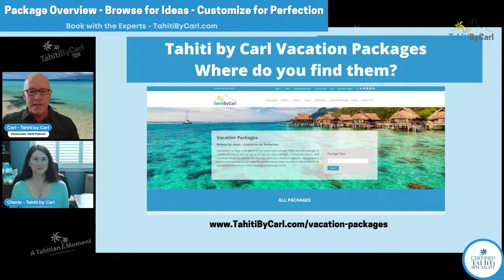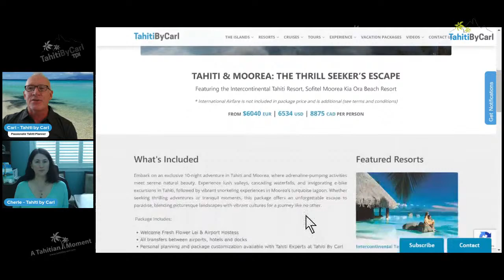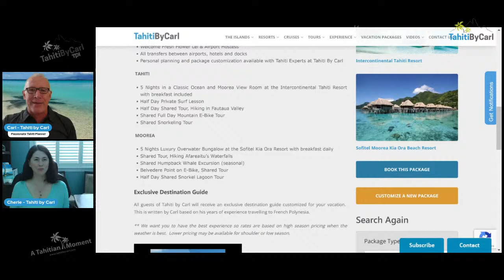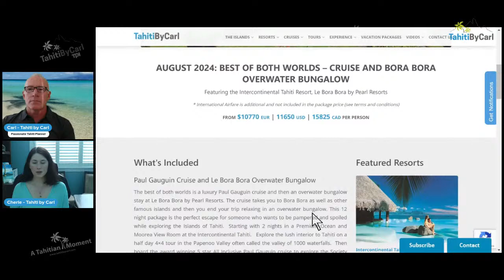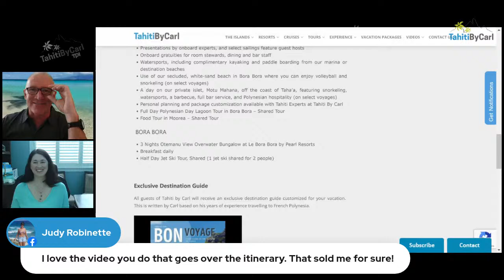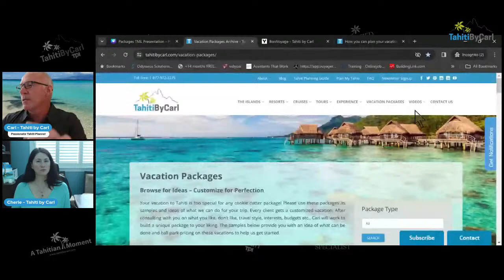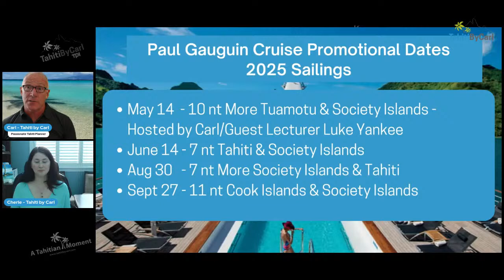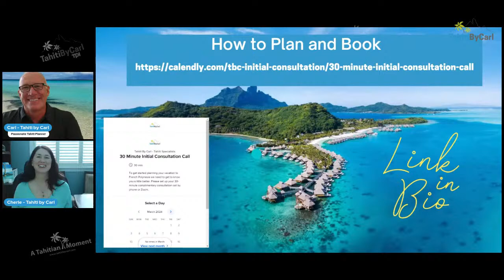Tahiti Vacation Packages - Browse for Ideas & Customize for Perfection - Tahiti by Carl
BOOKING YOUR TRIP – CONSULTATION CALL

Planning a trip to The Islands of Tahiti?  Lost at where to begin?  Honeymoon? Cruise? Family vacation?

On this week's Tahitian Moment Live join Carl and Cherie to explore some exciting package itineraries put together by the Tahiti by Carl team. These packages are a great way to learn about different options available for your trip to the Islands and what sets our packages apart.

Delve into a world of endless possibilities with our extensive range of tours and resort options. Whether you're seeking adventure in the lush valleys or relaxation on pristine beaches, we've got you covered with the finest selection of accommodations and activities.

Experience the magic of island hopping as each package can offer a different combination of islands, tours and resort options. From the vibrant shores of Bora Bora to the mountainous beauty of Moorea, unlock the keys to seamlessly exploring multiple islands in one unforgettable trip.

As our motto goes: browse for ideas, customize for perfection. Discover the art of customization as we dive deep into tailoring your Tahitian experience to perfection. Learn how to personalize every aspect of your journey, ensuring that each moment aligns perfectly with your preferences.

CHAPTERS:
0:00 Introductory Polynesian Music
1:18 Welcome - Who & Why Tahiti by Carl
4:37 Tahiti By Carl - Tahitian Vacation Packages
6:23  Why our Vacation Packages & Pricing
15:41 Where to Find  & How to SearchTahiti Vacation Packages
19:10 The Thrill Seekers Package - 10 Night Tahiti and Moorea
20:00 Understanding our Packages
29:45 Travel Tips - Our Bon Voyage E-magazine
32:20 The Best of Both Worlds - Paul Gauguin and Le Bora Bora Overwater Bungalow
37:57 About our Travel Quotes
40:55  10 Night Honeymoon Magic Package - Tahiti, Moorea, Bora Bora
45:04 About our Best of Both Worlds Packages
46:25 2024 Paul Gauguin Promotional Cruise Dates
49:03 2025 Paul Gauguin Promotional Cruises Dates
55:15 How to Book
57:24 Maururru - Happy Easter

BROADCAST LIVE -  March 28, 2024
Join us for our Tahitian Moment Live - each Thursday at 5pm ET here on YouTube or Facebook

30 Minute Planning Consultation Call – Link to our Calendar and Book Your Time

COMMENTS
We love to hear your thoughts - what do you enjoy in my videos and anything you would like to see or see more of?

Tahitian Music Credit: Te Tiaturi nei au : composer/author : Jesson Tetuanui - Editor : Zik Prod Tahiti Tahiti Sounds : Composer : Alain Lievens-Demeyere - Editor : Zik Prod Tahiti